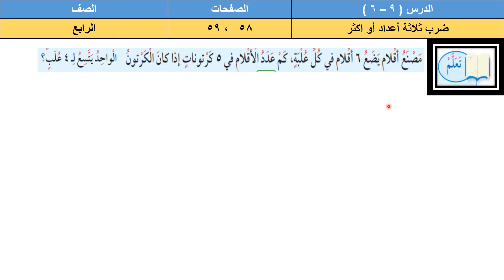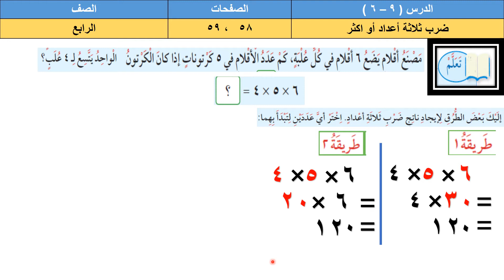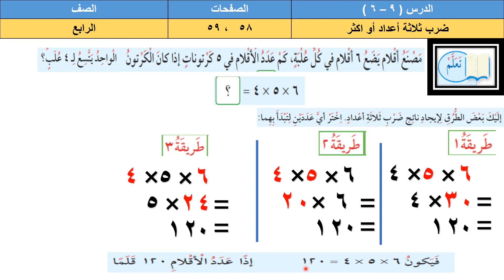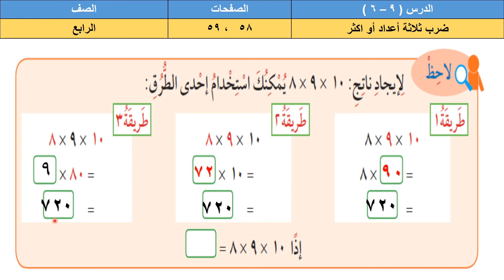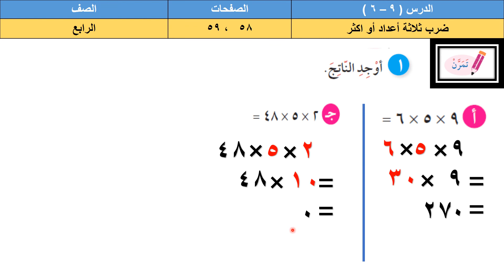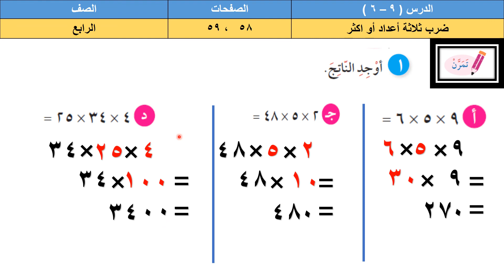الصف الرابع الابتدائي - الرياضيات - الفصل الدراسي الثاني - ضرب ثلاثة أعداد أو أكثر